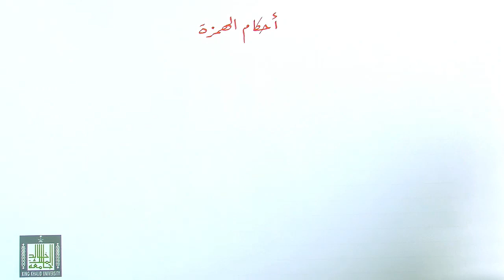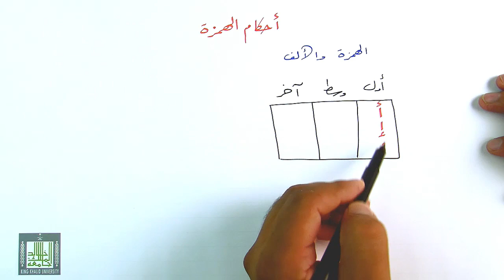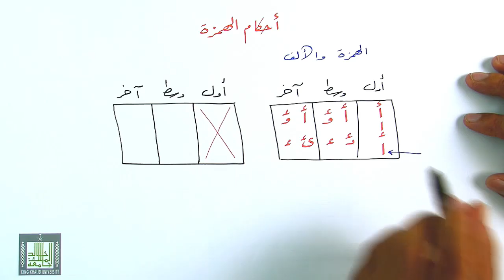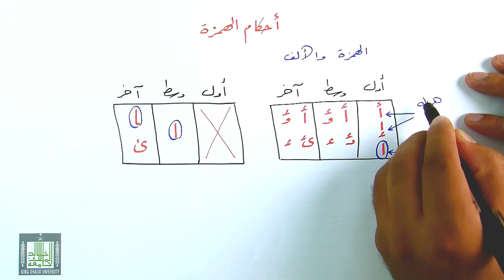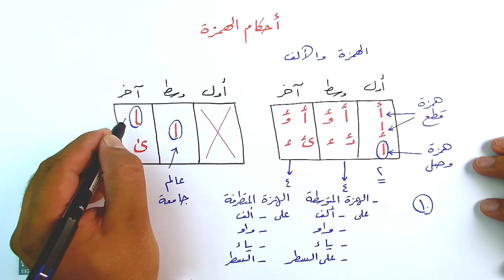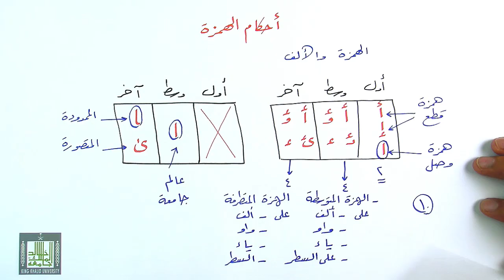الفرق بين الهمزة والألف